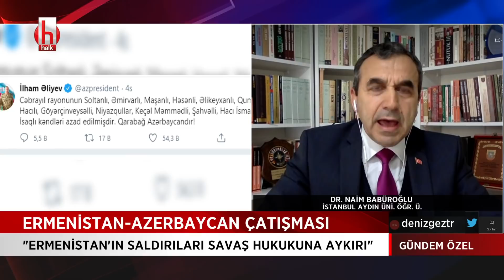ABD'den S-400 açıklaması: Füze denemesin, şiddetle kınıyoruz | Gündem Özel 24 Ekim 2020